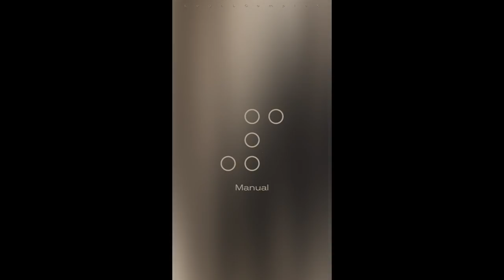2016 Automate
A little promo to start off the new year